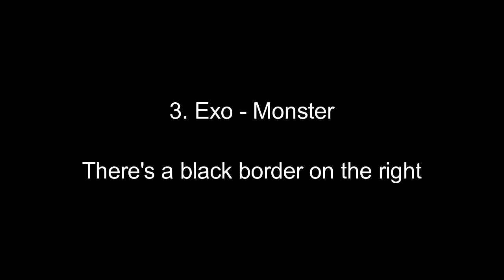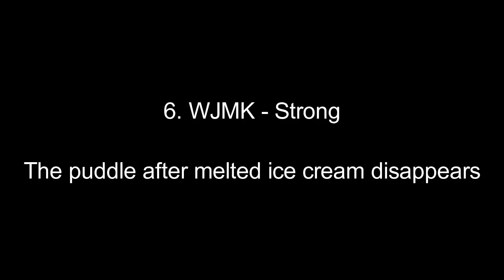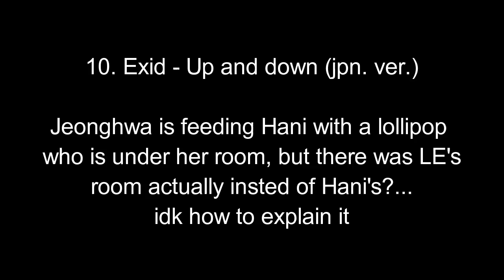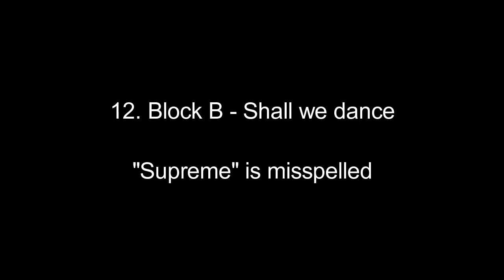MISTAKES IN KPOP MUSIC VIDEOS PART 7 (BTS, B.A.P, BLACKPINK ETC.)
Yup, another one.
All of those mistakes are found by me.

Intro and outro: Faky - Who we are

Videos and music do not belongs to me!

~Tori